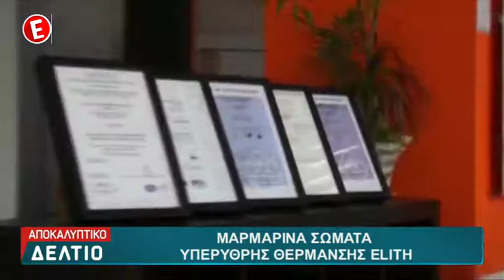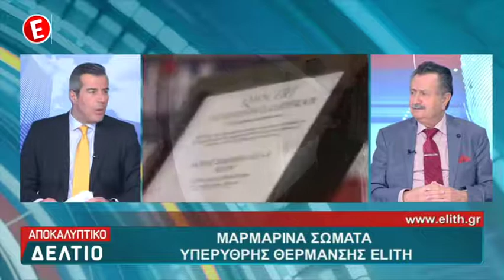Elith Δελτίο Ειδήσεων EPSILON TV